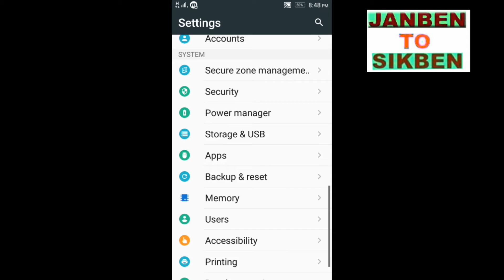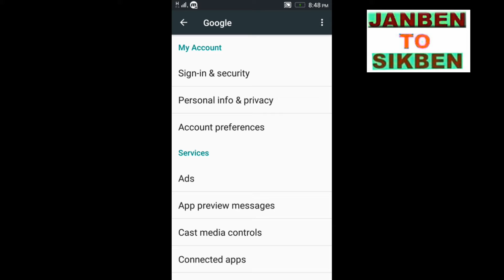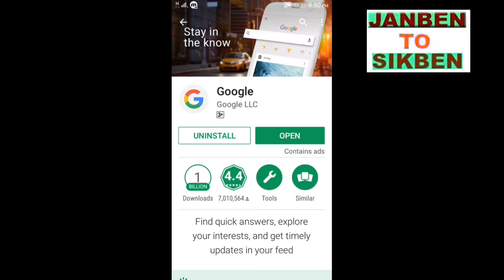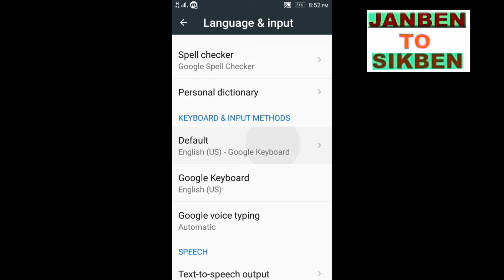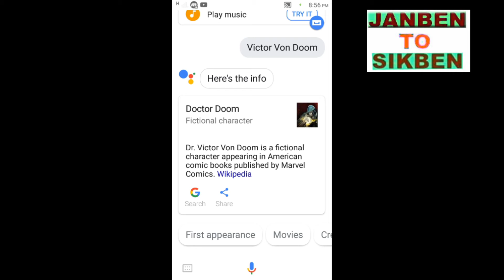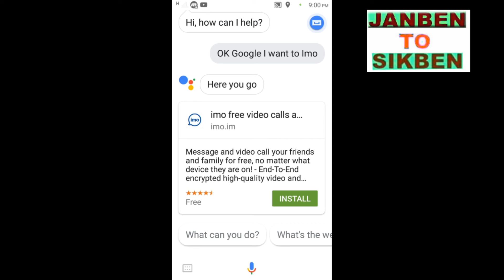Google assistant এর কাজ কি? আপনার কতটুকু উপকারে আসবে।What is the work of google assistant